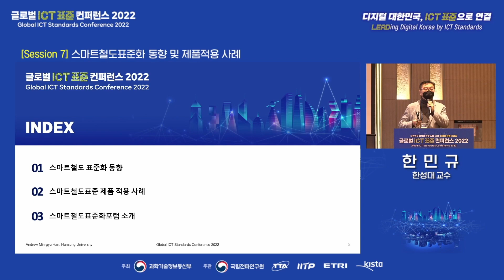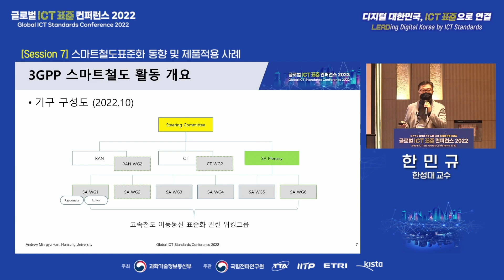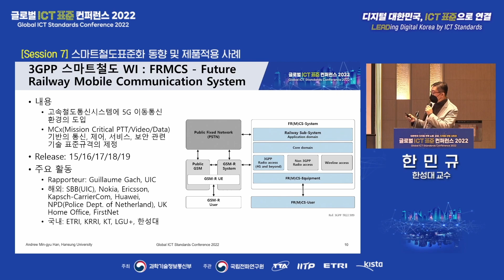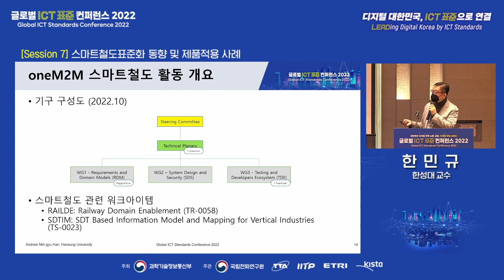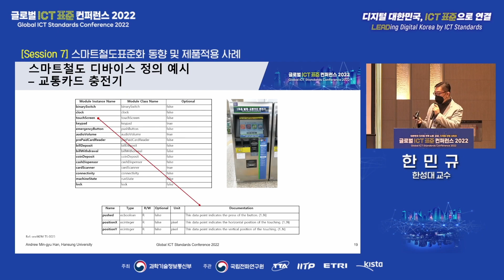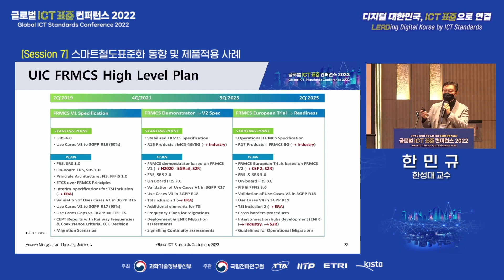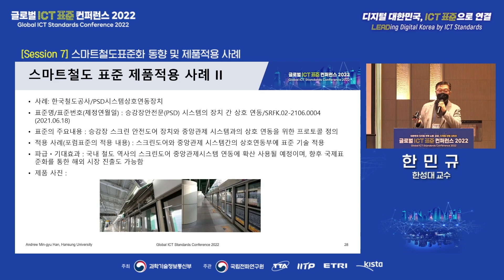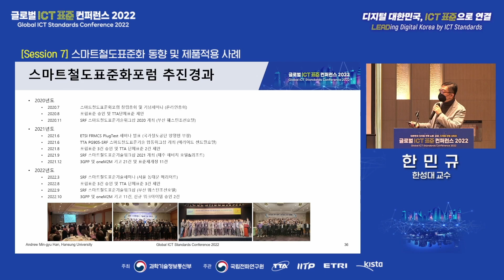[GISC 2022] 스마트철도표준화 동향 및 제품적용 사례_한민규 교수(한성대) 👍TTA, ICT 표준화👍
ICT 포럼 성과 발표회
Session 7: 포럼표준기반 제품/서비스 적용사례

스마트철도표준화포럼은 2020년에 설립되어 3년차 활동을 하고 있다.
산학연 70여 회원사와 기술위원회, 5개 표준워킹그룹을 기반으로 연 2회 이상의 공개 표준기술세미나와 다수의 기술위원회 회의, 포럼표준 제정 외에 TTA PG905/WG9051에서 철도통신표준화 활동과 3GPP, oneM2M에서 스마트철도 관련 신규과제 제안, 채택, 기고문제출과 의장단 수임 등 국제표준화 활동을 진행 중이다.

*** 댓글은 환영하지만, 상처없는 댓글문화, 함께 만들어주세요.
    영상의 내용과 무관한 댓글은 관리자에 의해 삭제되거나 댓글 작성이 제한 될 수 있습니다. ***